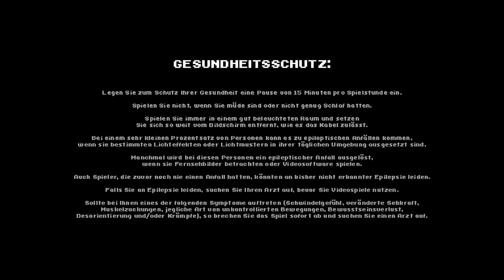Scott Pilgrim vs.The World: The Game – Angespielt: Was erwartet euch? [Nintendo Switch]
Scott Pilgrim ist ein absoluter Knaller. Den Comic habe ich leider nie gelesen, aber den Film dutzende Male geschaut. Dieses Spiel kam relativ zeitnah dazu heraus und trifft die allgemeine Stimmung schon einmal ganz gut. Es ist halt ein hübsches Beat 'em Up im Scott Pilgrim-Universum, bei dem ihr eine Vielzahl der Charaktere spielen und aufleveln könnt, wodurch sie immer neue Attacken erlernen.
Das Spiel gibt es im Nintendo Switch eShop.

Wenn euch meine Arbeit gefällt, spendiert mir doch 'n Kaffee. Ich freue mich darüber, euch schon bald mit besserem Content versorgen zu können:

Auf unserer Gaming-Seite halten wir Euch über sämtliche Nintendo-Neuigkeiten auf dem Laufenden

✒ ALLGEMEINE INFORMATIONEN ZUM SPIEL:
Titel: Scott Pilgrim vs.The World: The Game –Complete Edition
Publisher: Ubisoft
System: Nintendo Switch
Genre: Beat 'em Up
Release-Datum: 14. Januar 2021